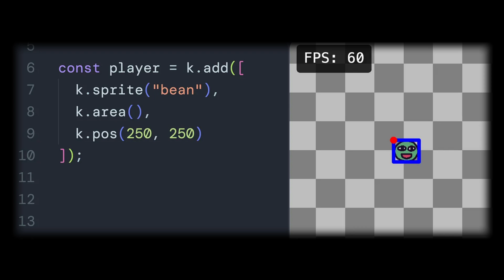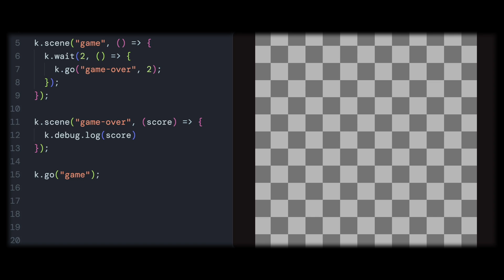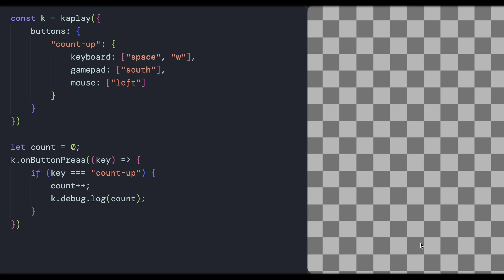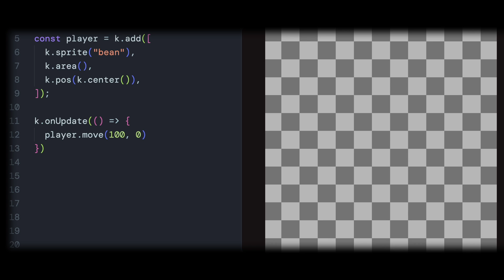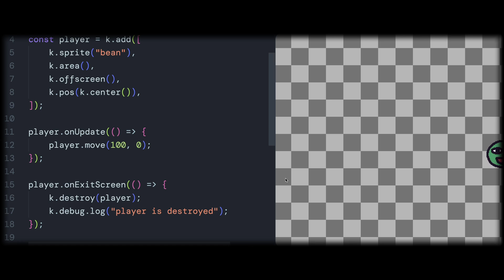The KAPLAY Game Library in 5 Minutes